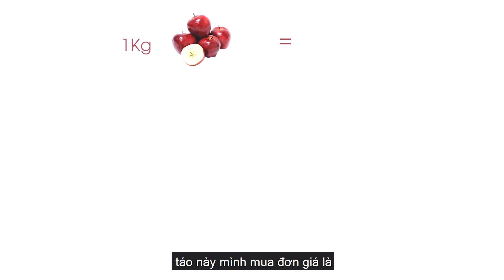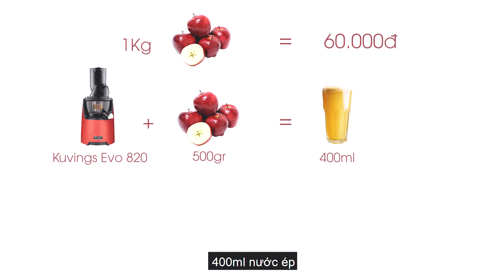Tư Vấn Lựa Chọn Máy Cho Quán | Cuộc Chiến Giữa Máy Ép Chậm Và Máy Ép Nhanh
So sánh điểm khác nhau giữa 2 loại máy ép: nhanh ép nhanh (máy ép li tâm và máy ép chậm Kuvings Evo 820

Dựa trên các tiêu chí dành cho các quán mua máy kinh doanh nước ép:
- Lượng nước ép
- Bã
- Thời gian hoạt động
- Tiếng ồn
- Giá cả

Thông tin thêm về máy ép chậm Kuvings Evo 820:
Máy ép Kuvings EVO 820 sử dụng Kuvings EVO  820 sẽ giữ được mùi vị, Vitamin và màu tự nhiên của trái cây. Nếu bạn mong muốn có một ly nước ép trái cây hoàn hảo đúng nghĩa thì không nên bỏ qua máy ép trái cây Kuvings EVO 820.

Chức năng nổi bật là ép nguyên trái nên rất phù hợp với các quán cafe, quán nước ép trái cây và gia đình. Kuvings Whole giúp tiết kiệm tối đa thời gian ép, giữ được nhiều vitamin, màu sắc và hương vị tự nhiên hơn cho nước ép vì trái cây không bị thâm héo khi phải sắt ra từng miếng từ trước.
Với thiết kế độc đáo cửa van hình chữ O vơi kích thước miệng ép lớn 8.2 cm nên Kuvings EVO 820 có thể nghiền nát và ép 1 trái táo mà không cần phải sắt nhỏ ra giúp ngăn chặn quá trình oxy hóa, thâm héo không mong muốn xảy ra khi bạn phải thái nhỏ trái cây để cho vào máy giống như các loại máy ép thông thường.

Phụ kiện đi kèm bao gồm:
- Dụng cụ làm vệ sinh máy
- Lưới lọc làm sinh tố
- Tặng kèm bộ công thức làm nước ép bằng tiếng Anh
- Máy ép trái cây Kuvings EVO 820 còn có thể sử dụng phụ kiện vắt cam chuyên dụng

Một số thông số kỹ thuật khác của máy ép trái cây Kuvings EVO 820:
- Tốc độ quay: 60 vòng/phút (RPM)
- Dung lượng nước ép: 400ml
- Thời gian sử dụng tối đa: 30 phút
- Công suất: 220V-240V / 50Hz-60Hz
- Cân nặng: 7.1kg
- Kích thước: 201 x 239 x 490 mm
- Xuất xứ : Hàn Quốc
- Miễn phí vận chuyển và bảo hành lên đến 10 năm cho Motor.
Hoặc gọi hotline để được tư vấn thêm: 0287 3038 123